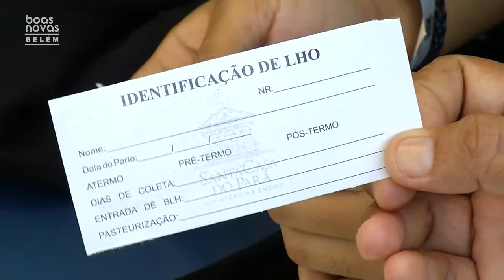TREINAMENTO LEITE SANTA CASA OUTUBRO